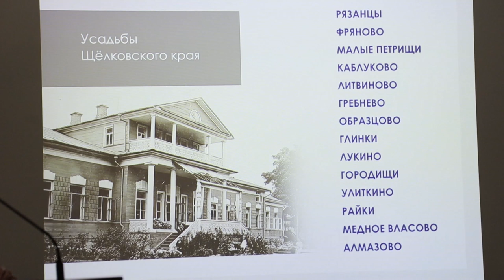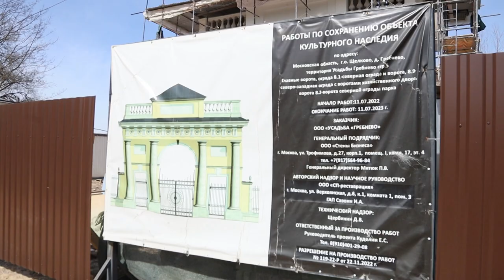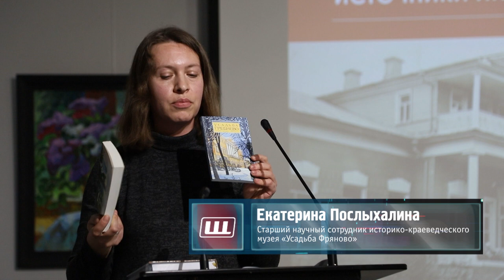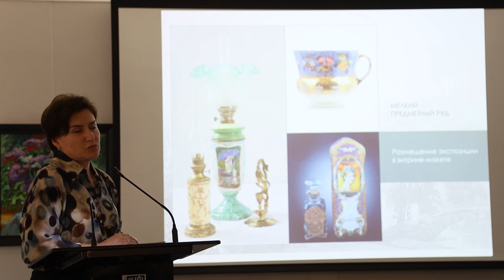Круглый стол «Усадьбы Щёлковского края» состоялся в историко-краеведческом музее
Международный день памятников и исторических мест отмечался 18 апреля. В Щёлковском историко-краеведческом музее прошёл круглый стол, посвящённый усадьбам Щёлковского края.